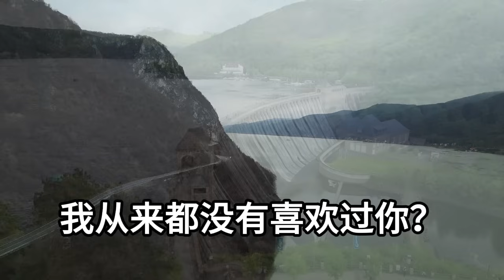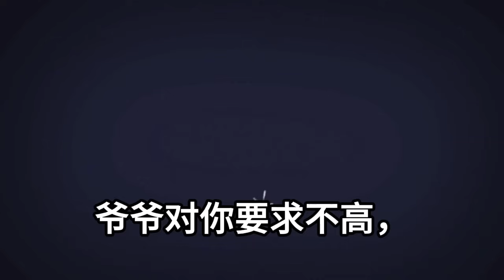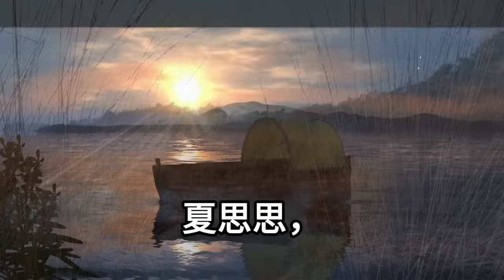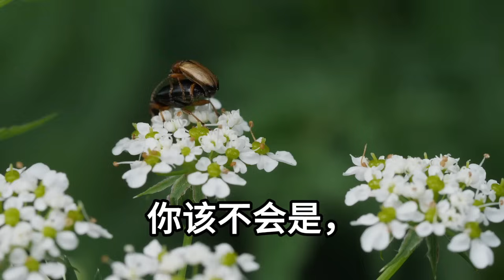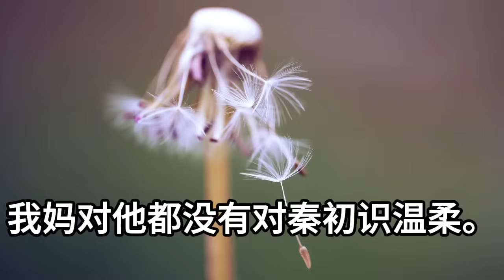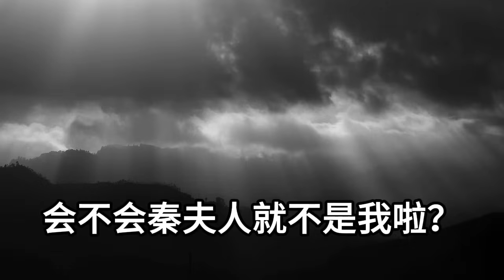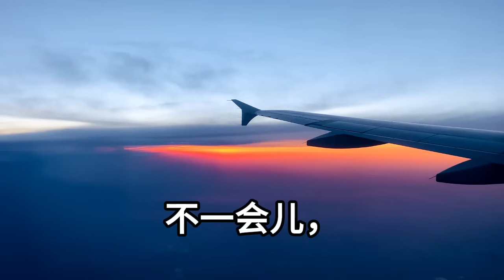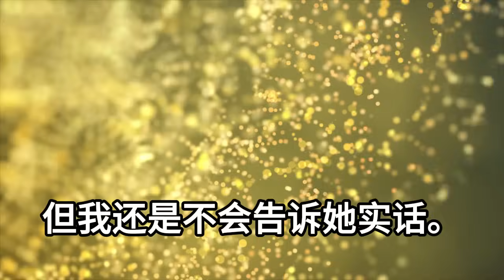首富家的兒子不行了！ 要花1億找媳婦衝衝喜！ 剛被甩的我直接撥電話！ 不一會一輛賓利停家門口!後來發生的事把我嚇傻！幸福敲門